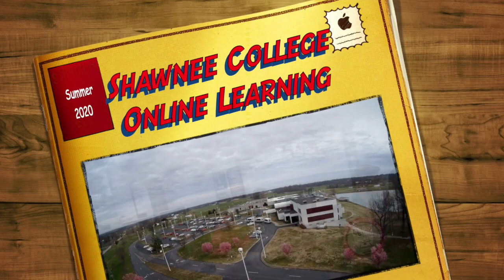Shawnee College - A Look At Online Learning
COVID 19 may have us all sheltering in place but, students can still stay on track for completing their degree or certificate program.  Online learning is not what it used to be.  We offer interactive learning utilizing video conferencing and our faculty and staff can help you successfully complete your courses.